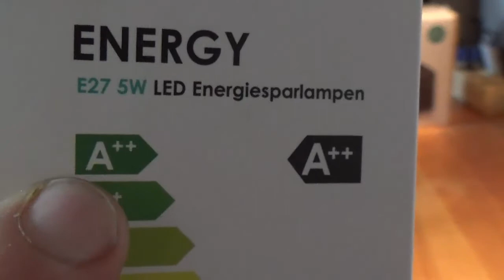Unboxing - CRZDEAL E27 LED Lampe 5W (Ersetzt 50W)